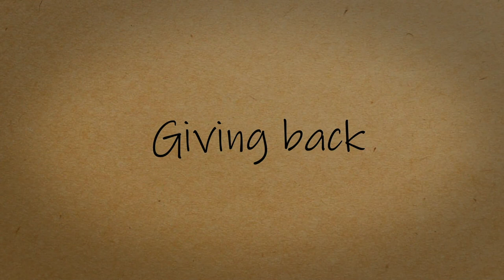Cave Boy - Stop Motion Animation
I made this around 3 years ago.
This video is 24 frames per second using around 3500 pictures.

The technique used to make this film is called stop motion animation.
The editing software used for this film: Adobe Premiere Pro, Photoshop, and After effects.